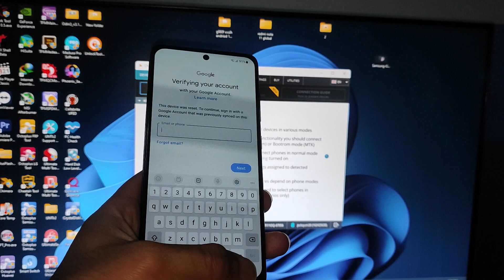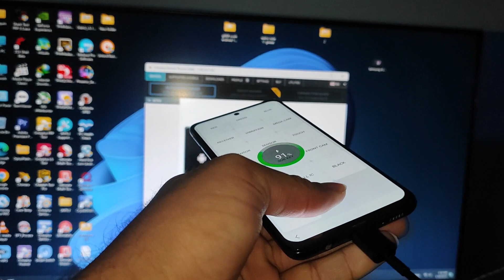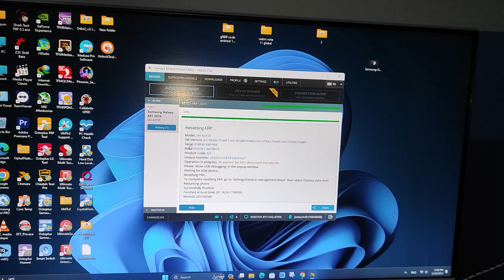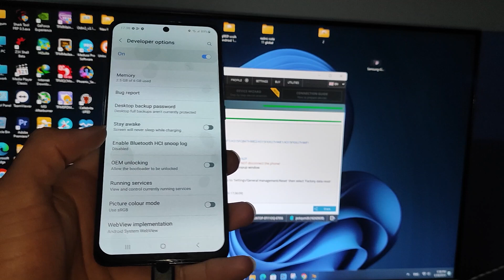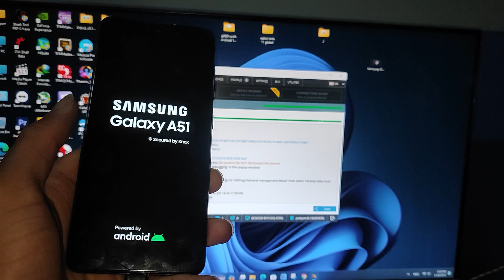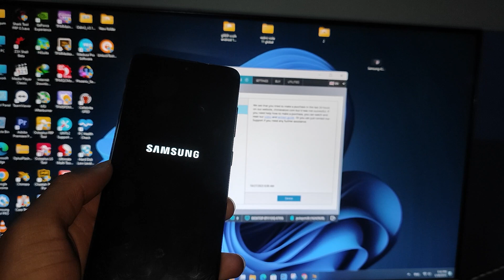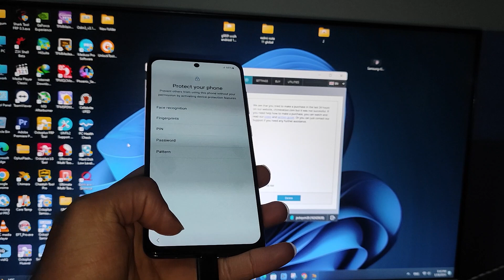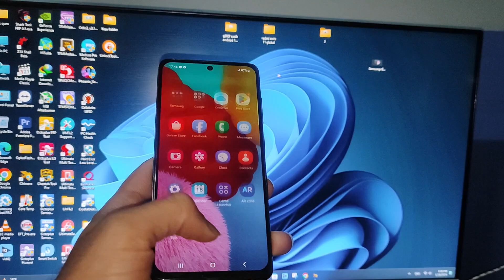FRP BYPASS GALAXY A51 A515F XXU7 ANDRIODS 13 SEC( JUNE 2023) ONE CLICK BY JQGSM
Bypassing FRP (Factory Reset Protection) has never been so quick and effortless! In this groundbreaking video, I'll walk you through an easy one-click method to bypass FRP on your Samsung Galaxy A51 A515F XXU7 with the latest Androids 13 security patch (as of June 2023). Say goodbye to the frustration and time-consuming process of FRP lock removal. With the revolutionary technique demonstrated in this video, you'll have full control over your device in a matter of seconds. Don't miss out on this cutting-edge solution that has already helped countless users worldwide. Watch now and unlock the potential of your device effortlessly!

Unlock your Samsung Galaxy A51 with just one click! Say goodbye to FRP (Factory Reset Protection) headaches and bypass it like a pro. In this tutorial video, I'll guide you through the simple steps to easily bypass FRP on your Galaxy A51 A515F running XXU7 Android 13. No more struggling with complicated methods – just a few seconds and you'll be back in control of your device. Join the thousands of satisfied users who have successfully bypassed FRP using JQGSM's trusted method. Don't let FRP lock stand in your way any longer – watch this video now and regain access to your device hassle-free!

Unlocking your Galaxy A51 can be a daunting task, but fret no more! In this exclusive video, we'll guide you through a simple and secure one-click FRP bypass method for your device. Say goodbye to frustrating lock screens and hours wasted trying to access your phone. With just a few easy steps, you'll be able to regain full control of your Galaxy A51 in a matter of seconds! Don't miss out on this revolutionary solution that will save you time and frustration. Click play now and unlock the possibilities!

مرحبًا بكم في قناة حلول تقنية لمشاكل هواتف الاندرويد، هنا ستجد حلولًا فعالة وموثوقة لمشاكل هواتف الاندرويد المختلفة. سنقدم لكم أحدث الأساليب والأدوات لحل مشاكل البرمجيات والأعطال الأخرى لأجهزة الاندرويد، ونعمل بكل احترافية وخبرة لتوفير حلول مبتكرة لتجاوز حماية FRP وحذف حساب جوجل بعد إعادة ضبط المصنع.